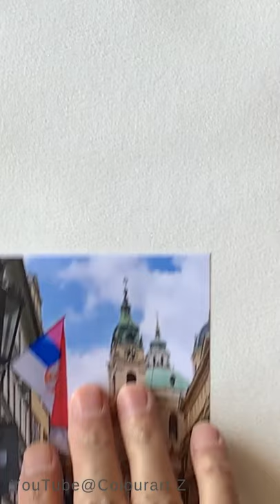Urban Sketching Series- Simplify what the eyes see- Step by step-Prague sketch- (Ink lines part)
The watercolor painting part will be presented in the next video